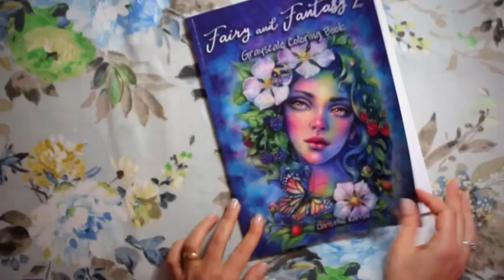Queen’s Chalice TIMELAPSE COLORING (FAIRY AND FANTASY 2) Part 2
Here’s the TIMELAPSE Coloring of my ever first Christine Karron Ilustration, from her recent book - FAIRY AND FANTASY 2 (Grayscale).

There are two versions of this book and this is the GRAYSCALE version, which you can see it’s FLIPPING THROUGH on one of the videos I did dedicated to it. Please check my other videos in this channel.

On this TIMELAPSE coloring I will color JEWELRY and CLOTHES. There is also a video where I show how I colored the Hair and Skin and on following videos I will show the rest of the coloring process.

Here’s the list of the MEDIUMS I used for coloring the JEWELS:

- DERWENT LIGHTFAST (Warm Grey)

-CARAN D`ACHE LUMINANCE (004)

- PRISMACOLOR PREMIER (PC936)

- SAKURA PEN TOUCH (Gold)

- SAKURA SOUFFLÉ (white)

Here´s the list of MEDIUMS I used for coloring the CHALICE:

- DERWENT LIGHTFAST (Black)

- KOH - I- NOOR POLYCOLOR (40)

- Gel Pen (Gold)

- DERWENT LIGHTFAST (Yellow Ochre, Champagne, Black)

- DERWENT PROCOLOUR (Bronze 53)

- DERWENT METALLIC (Graphite 03, Pweter 02, Silver 01 )

In order to get the best experience watching this video, adjust the quality in the settings.

End Credits Ilustration: Maria Trolle, colored by Andreia Dionísio